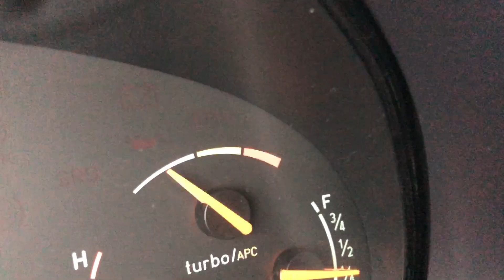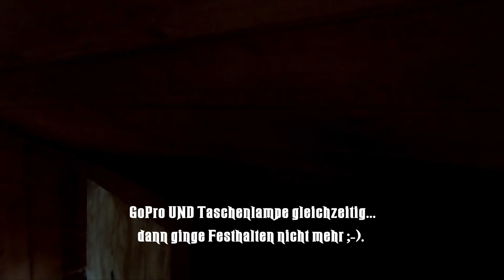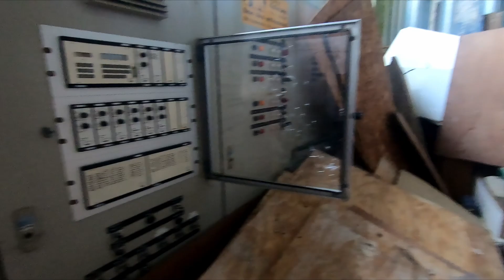Rotten Places im Harz: halbe Häuser und ein Haufen Sanatorien - Night Riders Urbex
Einsturzgefährdung? Auf jeden Fall. Reingehen? Keine gute Idee. Sind wir aber dann hier und da doch. Ausnahmsweise mal ein Video zum besser nicht nachmachen.
Aber die schiefen, zerfallenen Bauwerke bieten wunderschöne Perspektiven und ein kleines Heizkraftwerk, welches wir auf unserer Tour zufällig gefunden haben, gibt's auch noch ;-)...

Werde Kanalmitglied und hilf uns ab 99 Cent, bessere Videos zu produzieren!

Geo-Index:
Lost Places | deutsch | Deutschland | Niedersachsen | Harz
Hashes:

Vielen Dank an Karl Casey @White Bat Audio für die liebevolle Unterstützung bei der Musik!

Der letzte Song ist unsere Eigenkreation, an welcher wir auch alle Rechte halten.
Bitte sprecht uns an, BEVOR ihr ihn in Euren Produktionen verwendet!

So gehen wir mit Lost Places um:
- Wann immer nötig und möglich, organisieren wir die Erlaubnis zum Betreten.
- Wir lassen alles so liegen, als wären wir niemals dort gewesen.
- Wir gehen äußerst umsichtig vor, damit nicht nur uns nichts passiert, sondern auch kein Schaden am Grundstück oder am Objekt entsteht.

Es wäre schön, wenn das jeder so machen würde.